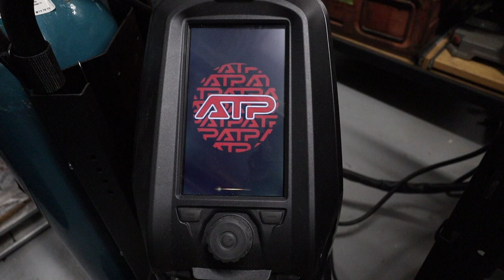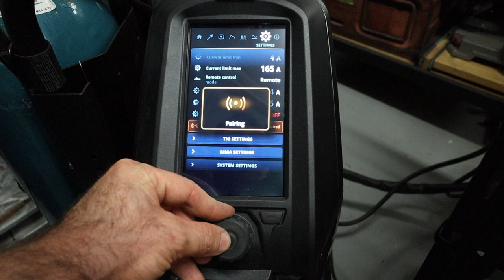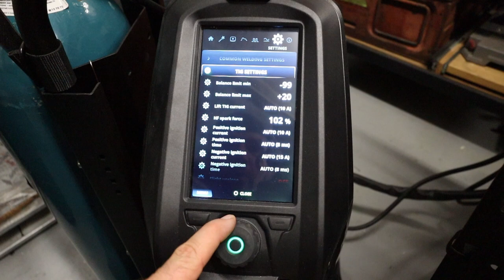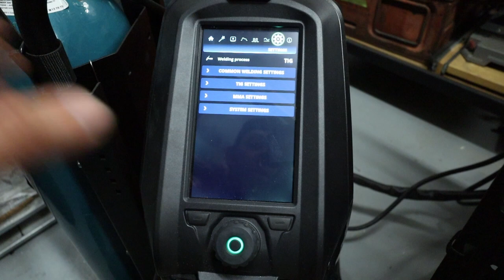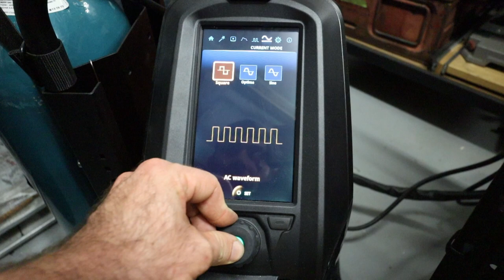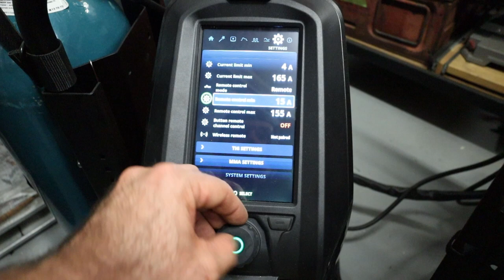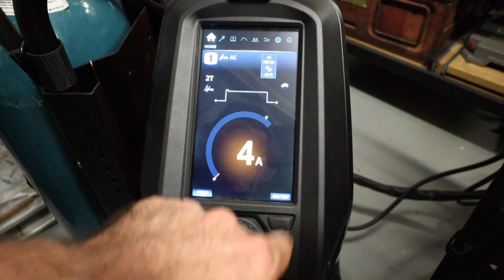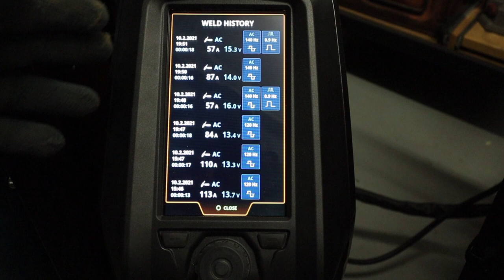Kemppi MasterTIG 235 AC/DC Setup and Menu - VLOG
Welcome to part 3 of the Kemppi MasterTIG 235 unboxing.

I've been welding for 16 hours on this machine now and am pretty comfortable with the menu now so let's take a look at all the settings and get an idea of how this machine works.